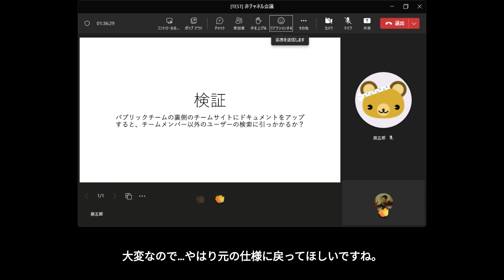Microsoft Teams ：クリックで連打できなくなった会議のリアクションを連打させる裏技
Microsoft Teams の会議で利用できるリアクションですが、以前は絵文字をクリックすると連打できたのが2023/02/01現在は連打できなくなってしまいました。
そこで色々イジっていたら連打できる裏技を発見したので紹介します。

※この動画は Microsoft の無料動画エディター「 Clipchamp 」で編集しました。